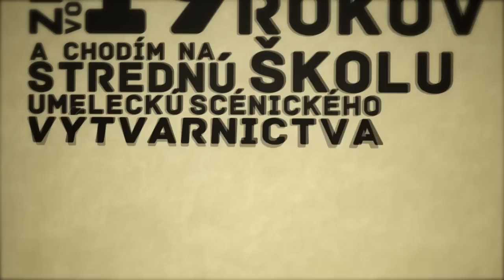VŠMU VFX - Videovizitka - Kinetic Typography - Showreel 2012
Videovizitka ktorá bola súčasťou domácich prác na prijímacie skúšky na Vysokú školu Múzických Umení - odbor Vizuálne Efekty.